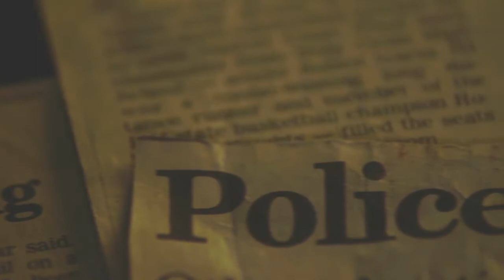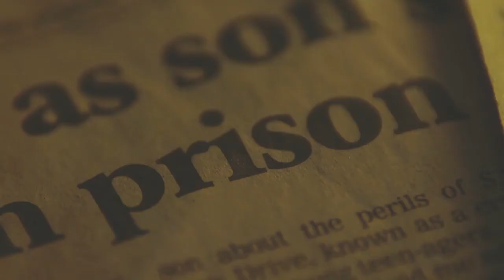Underdog :: John Bapst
Highpoint Church | Memphis, TN